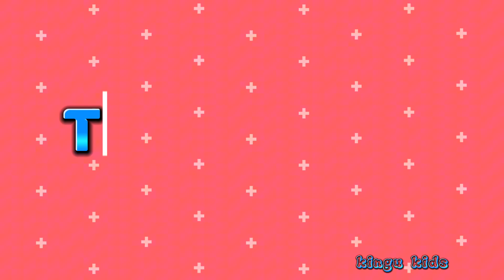Learning Number | Kids learning Videos | Toddlers to Learn something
improving learning skills